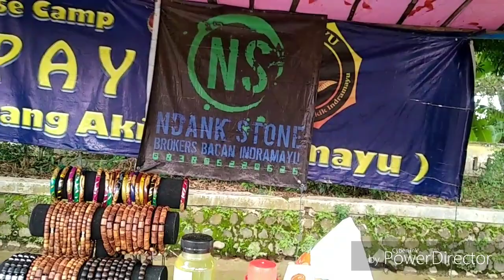Satu-satunya lapak bacan di Indramayu..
Stok bacan dilapak sy selalu ready
Bagi yg berada di area indramayu silahkan datang ke pertigaan karangmalang pasar baru Indramayu.
Untuk yg jauh, kami menerima pemesanan via WA 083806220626 dan FB (ndank suwardi)
Kiriman via JNT, JNE dan TIKI.
Terimakasih